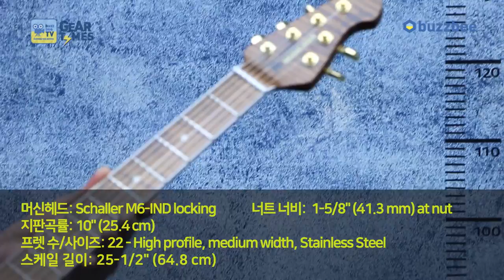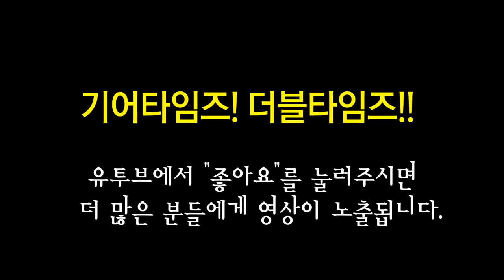뮤직맨 Music Man 일렉기타 Valentine BFR 570 IW C1 GA